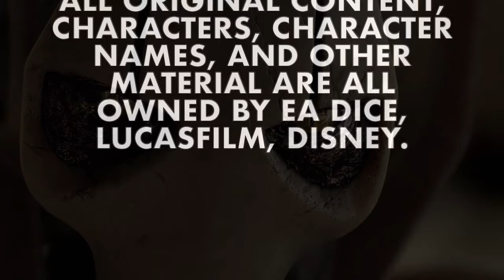A BOLD ONE - General Grievous | Heroes Vs. Villains: Star Wars Battlefront II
Recruited by Count Dooku, General Grievous earned the reputation of a master Jedi killer by his ruthless and menacing ways. Once a Kaleesh warrior, Grievous would become a cybernetic mercenary to enhance his combat prowess. Check out why he reputation would become a legend in the Star Wars universe.

"Grievous" [Trap Hip-Hop Remix] by  m o r a l / / Развлечения Pазрешены